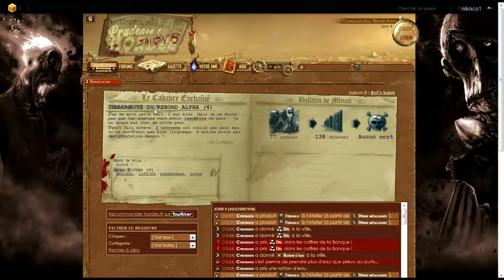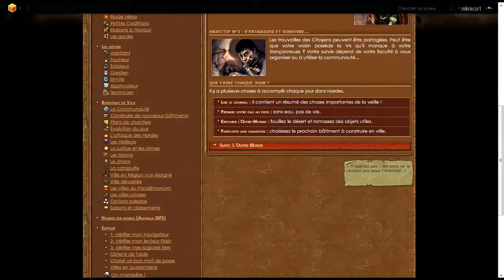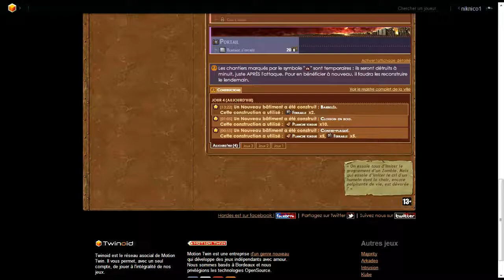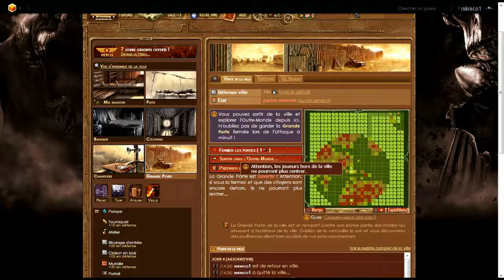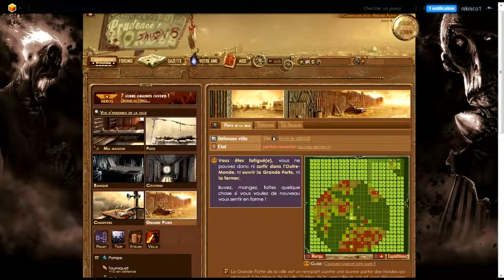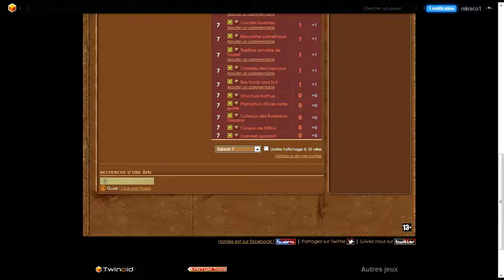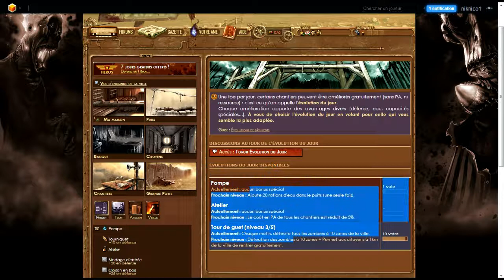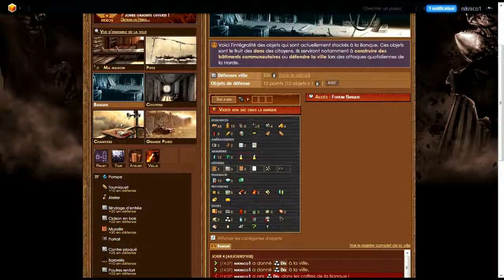Hordes.fr [Pratique du jeu] J-4 Communauté du rebond alpha [FR][HD]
On se retrouve pour le J-4 dans la ville "Communauté du rebond alpha" !

Site : Hordes.fr

niknico, le minecraftien est fière de l'être (Zombifié)